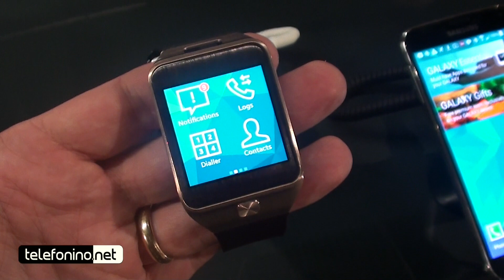MWC2014 - Samsung Gear 2: la videopreview di Telefonino.net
Antonio Monaco (@cinquetacche) per Telefonino.net